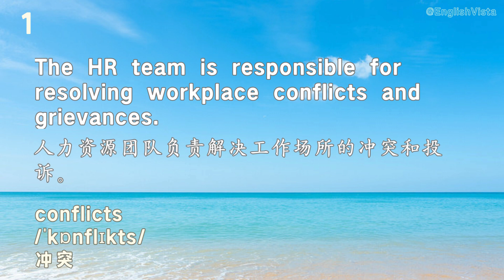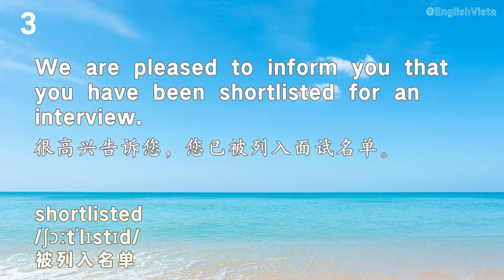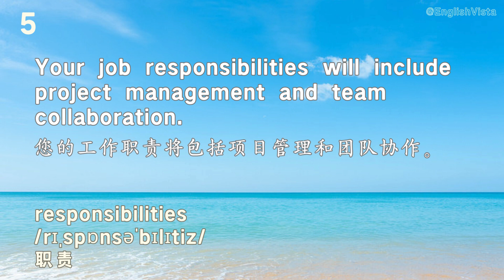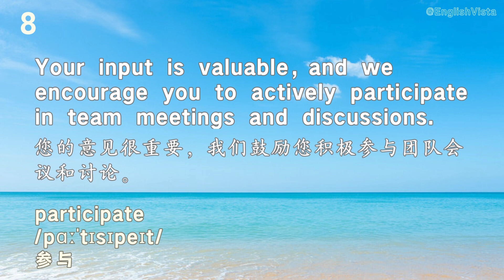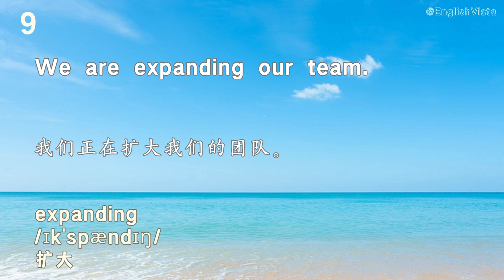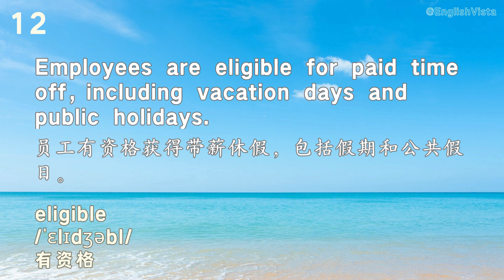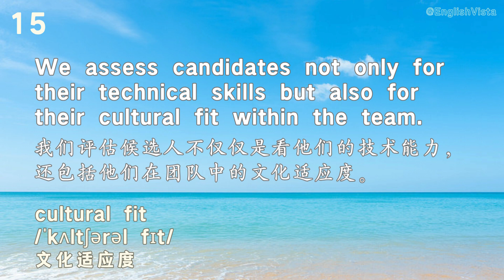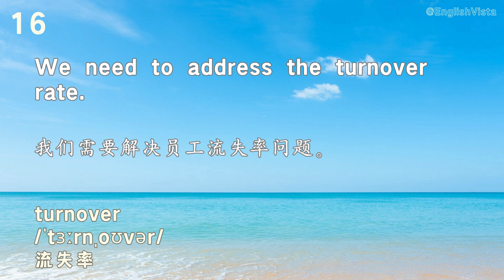职场英语100天(第28天)|職場英語100天(第28天)，100 Days of Workplace English(29)